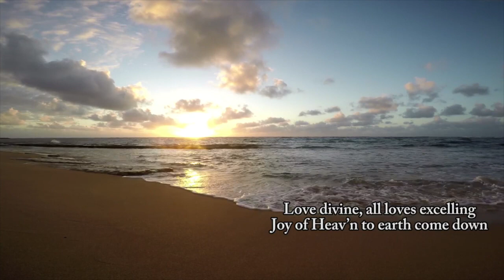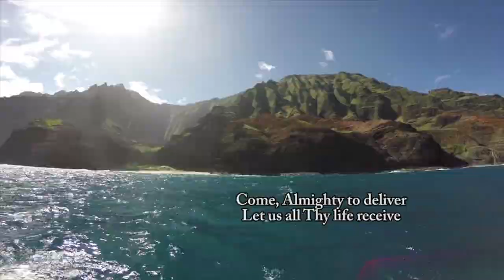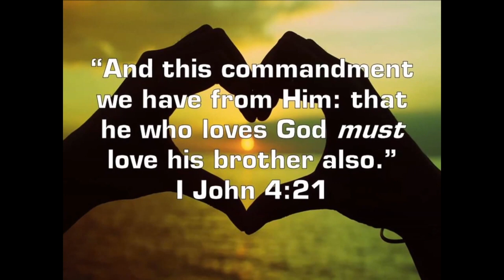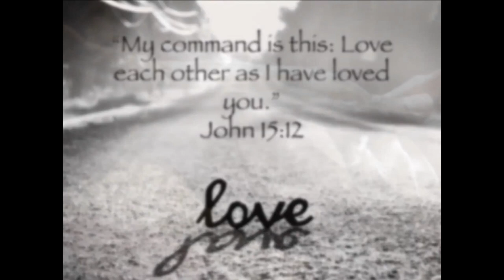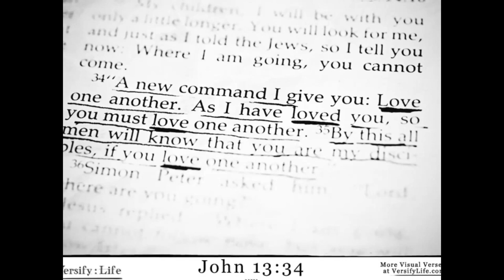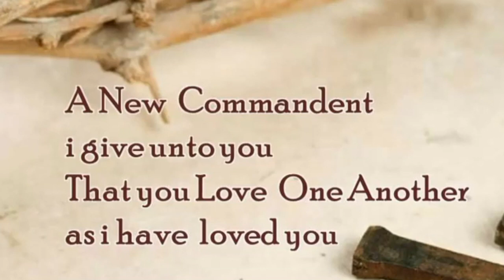Addoliad bore Sul o'r Drenewydd / Sunday Worship from Newtown - 25ain Hydref / 25th October 2020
Croeso i'n Haddoliad o'r Drenewydd / Welcome to our Worship from Newtown
25ain Hydref / 25th October 2020